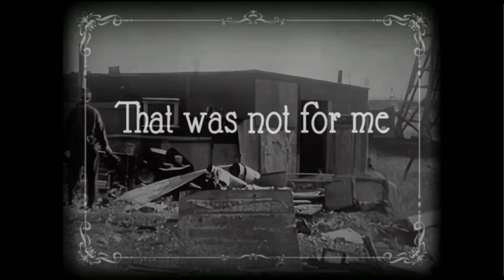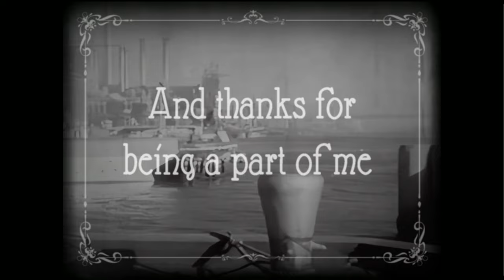Mr. Irish Bastard - New York's Irish Navy (Official Lyric Video)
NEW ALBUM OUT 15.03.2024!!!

The 3rd single taken off the upcoming album "Battle Songs of the Damned".

MR. IRISH BASTARD TOUR 2024! See you there!

🎟️ 15/03/2024    ESSEN (GER)
🎟️ 17/03/2024    MUNICH (GER)
🎟️ 22/03/2024    CHAM (GER)
🎟️ 23/03/2024    NUREMBERG (GER)
🎟️ 29/03/2024    PRAGUE (CZ)
🎟️ 30/03/2024    BERLIN (GER)
🎟️ 04/04/2024    BREMEN (GER)
🎟️ 05/04/2024    BIELEFELD (GER)
🎟️ 06/04/2024    HAMBURG (GER)
🎟️ 12/04/2024    FREIBURG (GER)
🎟️ 13/04/2024    FRAMKFURT (GER)
🎟️ 20/04/2024    COLOGNE (GER)
🎟️ 11/05/2024    HANOVER (GER)